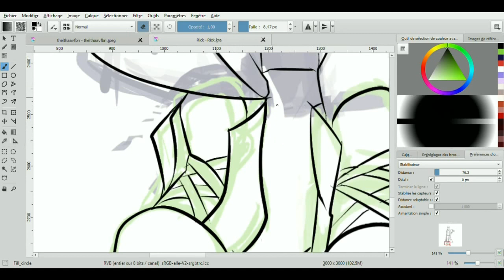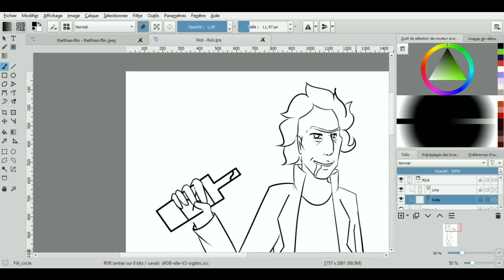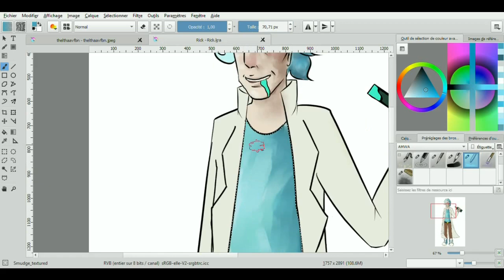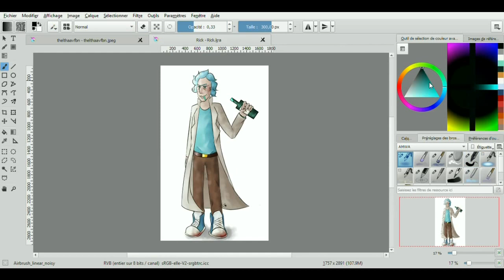SPEEDPAINT: Rick (Rick and Morty)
Premier Speedpaint ! :D
En esperant qu'il ne soit pas trop bugger...